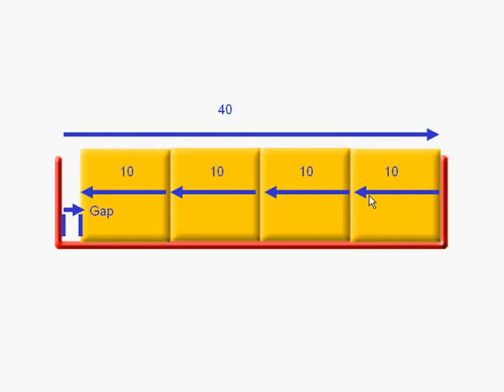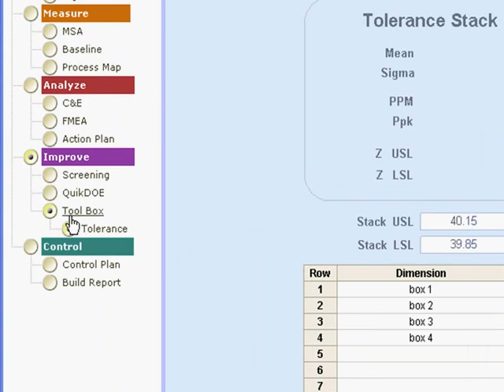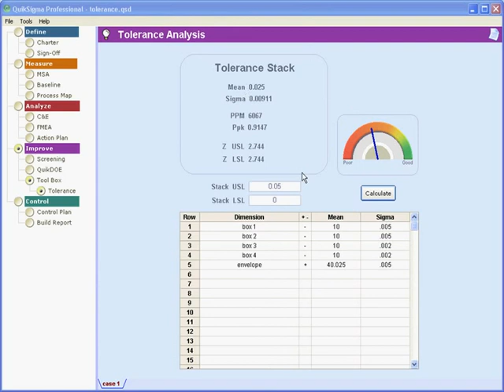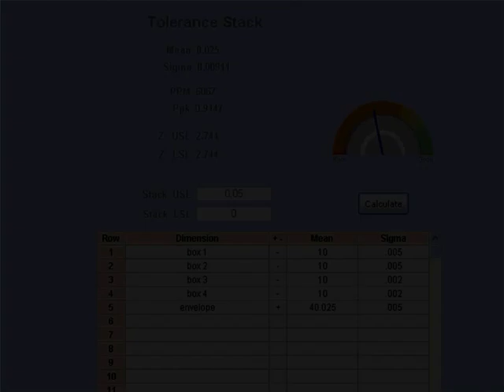Six Sigma: Statistical Tolerancing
Handling parts tolerance stack-ups.